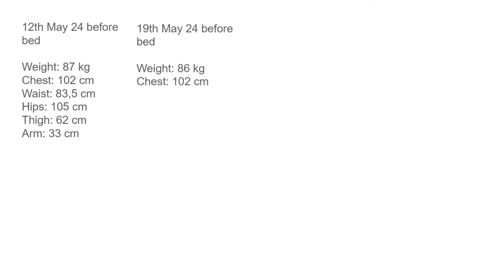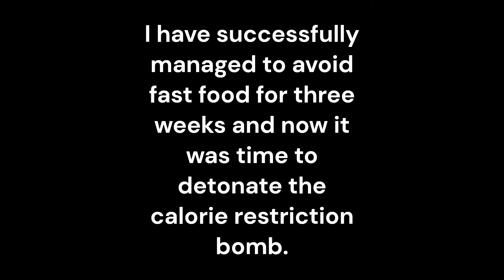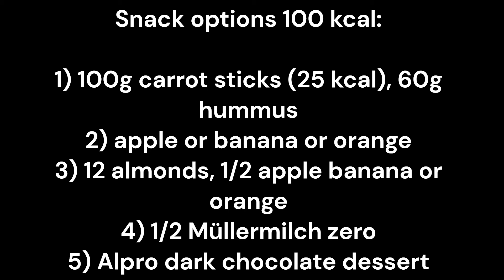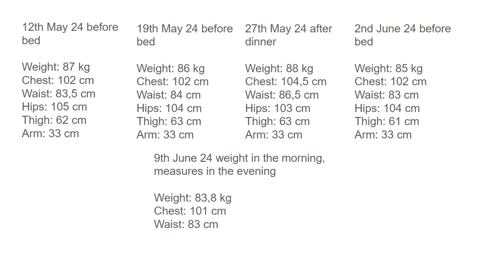LAZY SINGER ON A 1500 KCAL DIET! UGH!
Hello! This episode depicts my weight loss journey, weeks 4-5. I am finally restricting calories and finally losing some weight! It's always great to see positive results of your work!
If you like these episodes and want this series to continue, do let me know.
Bye for now and take care of your bodies, folks!